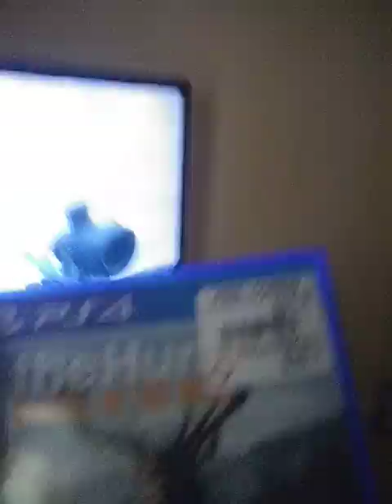The hunter call of the wild bird hunting